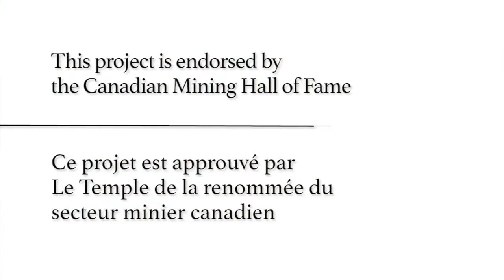Don Currie - Full Interview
Geologist Don Currie is extremely well versed in the natural resources industry. He was a Yukon prospector with Stride Exploration, worked for Mobile Augers in the Prairies, became a high-school science teacher, a groundwater geologist and geological consultant before retiring as Managing Director of the Alberta Chamber of Resources.